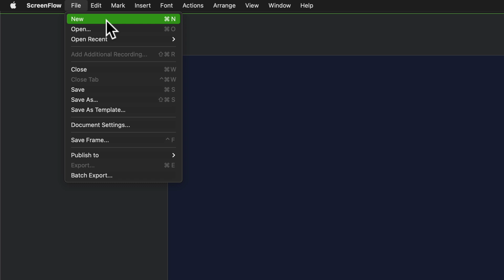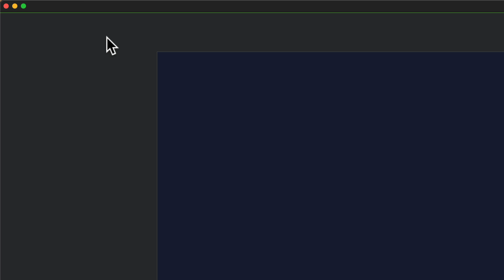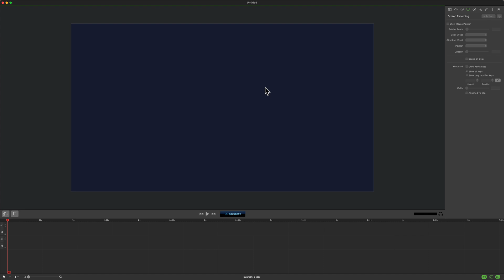Screenflow 9: Record in Loop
Screenflow 9: How To Record in a Continuous Loop

This tutorial in Screenflow 9 will show you how to record in a continuous loop. This is helpful if you want to capture a moment on the screen that is updating in real-time so you don’t want to miss the moment, but also do not want too long of a recording.

Record in a Loop:Screenflow will record in a set duration over and over until you stop the recording. The final video will be whatever was recorded in the last looping increment.

How To Record in a Loop:
1. Open Screenflow
2. Go to File…New (cmd + n)
3. Click on ‘New Recording’
4. Click on the 2nd Radio Button at the Very Bottom to go to next page
5. Look for ‘Record in Loop’
6. Enter Duration in Hours + Minutes
7. Click on the Red Record Button
8. To Stop, click on the Screenflow Helper in top menu and select ‘Stop Recording’ or use Cmd + Shift + 2 to Stop

How To Check Recording Time:
While recording in a loop, click on the Screenflow Helper at the top and you will see the Loop Duration and where the recording is at in the loop (Recording Time)